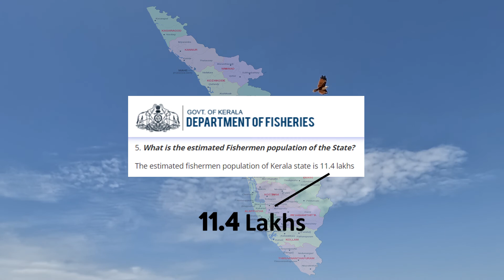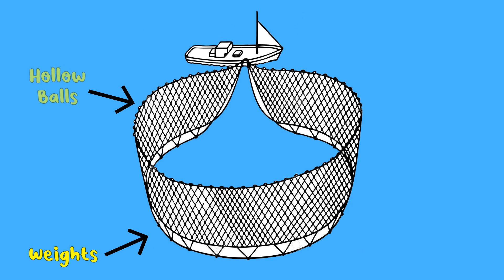How FISHERMAN of Kerala catch Fish • Seine Method of Fishing